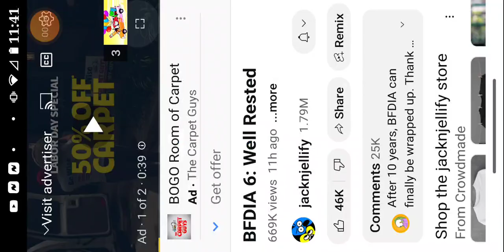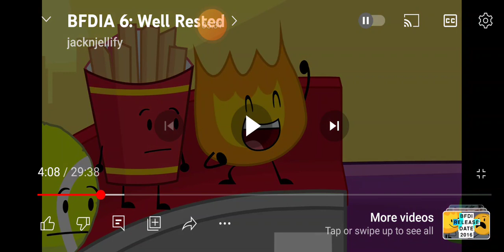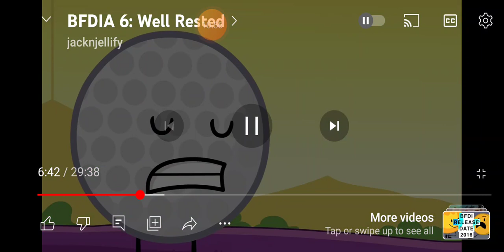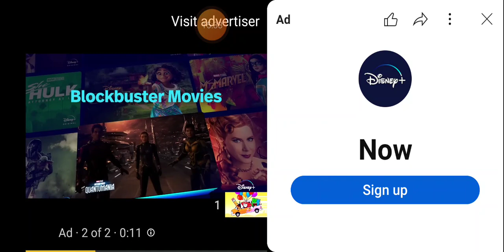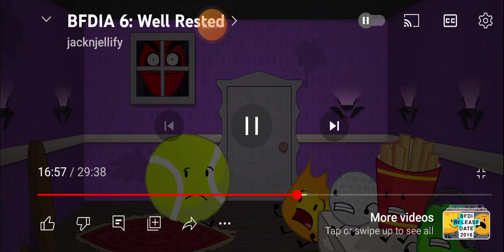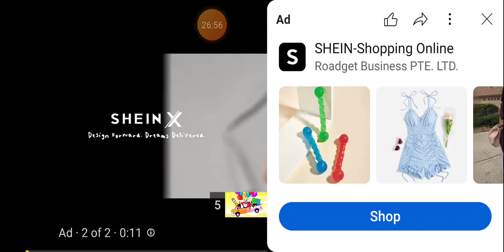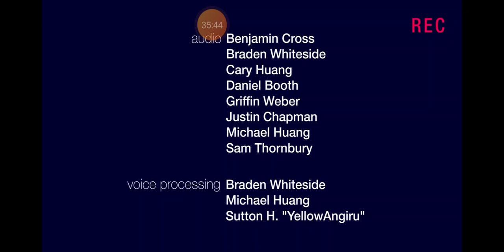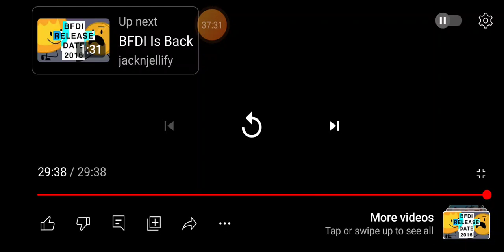Will She Be Still in TPOT